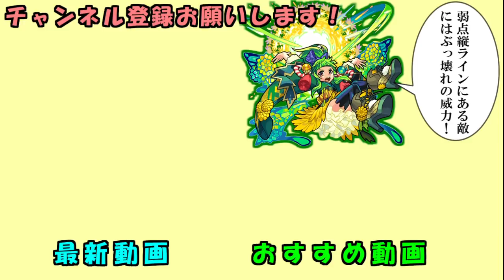【進化剣心接待】龍槌閃を接待したらマグメルがボス1で終わった【モンスト】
ゲージ飛ばしもできるしやばいSSですねー